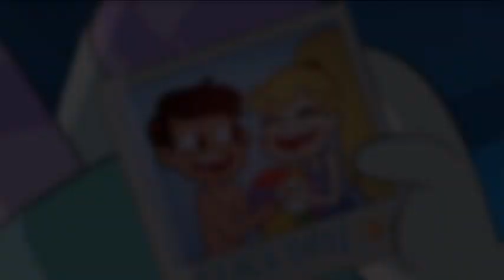Star x Marco/ Impossible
Deja tu like p XD